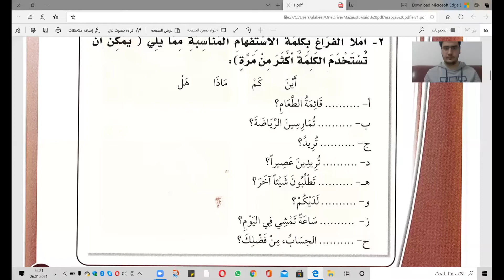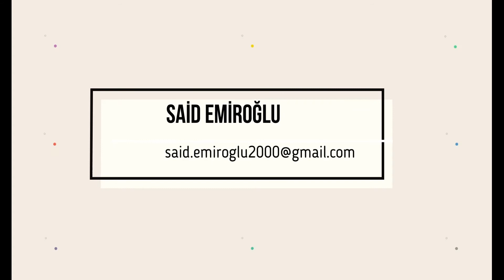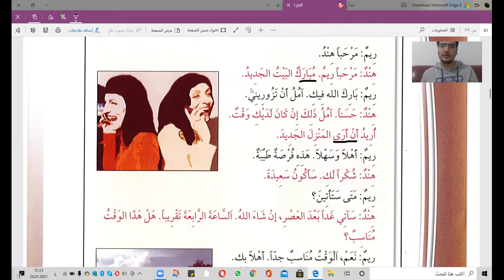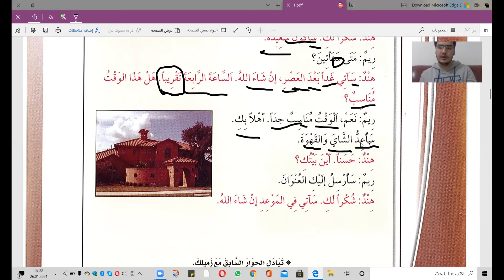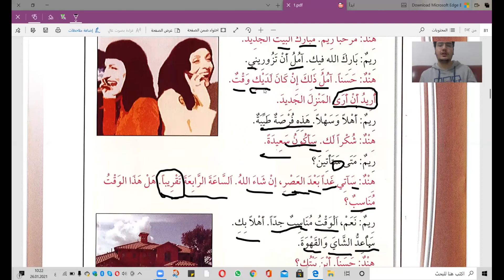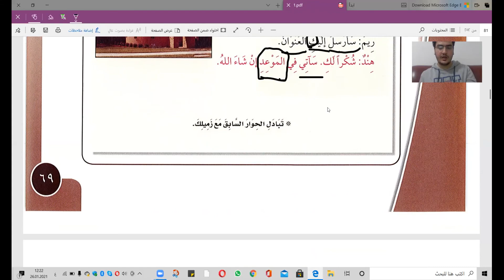elarabiya lilalem başlangıç seviyesi 15.ders 5.ünite1.diyalog(Arapçada ev eşyaları,ev bölümleri)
elarabiya lilalem''herkes için arapça''kitabının. elarabiya lilalem ''herkes için arapça'' العربية للعالم kitabının 5.ünitesi. 5.ünite 1.diyalog  anlama ve okuma. .Arap lokantalarında neler demelisin?
arapçada yemek çeşitleri . arap yöresel yemekleri.arapçada aile fertleri. Ahmet ailesi metni.
 arapçayı konuşarak öğren . günlük arapça konuşma kalıplarını öğren . arapça diyaloglar. arpça diyaloglarının devamı için abone olun ARAPÇADA İYELİK ZAMİRLERİ sizin kitabınız arapçada nedemek sizin bizim onların gibi zamirlerin arapçada karşılığı ne
 arapçada uyruk sorma
arapçada selamlaşmada ne gibi ifadeler kullanılır
nasılsın arapçada nedemek
hoşgeldin nedemek
birini ağırlamak için ne denir hepsini öğreneceksiniz
arapça başlangıç seviyesi
arapça diyalog 1
arapçayı kolayca öğren
arapça 5.sınıf
kanalımı beğeneceğinizden şüpheniz olmasın gerçekten sizin için faydalı ve eğlenceli olacaktır.
eğer daha verimli bir şekilde arapça öğrenmek istiyorsanız linki tıklayarak
kursumuza katılın